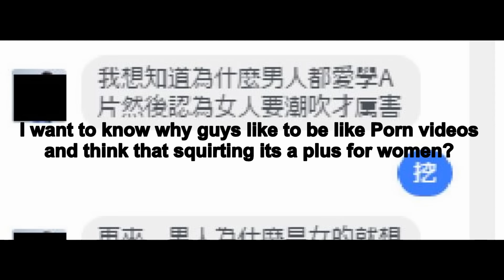[好男人] 女人潮吹男人喜歡嗎? 記得開字幕喔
好男人有話說
為什麼男人都喜歡跟A片一樣 喜歡女生潮吹呢?
女生潮吹又代表了甚麼呢?
今天來點勁爆的 性愛的真理到底是甚麼?
潮吹對於男生真的很重要嗎?
讓我們今天來漲點知識吧